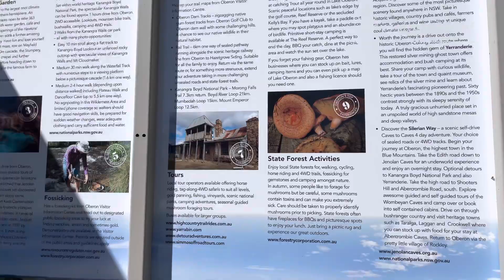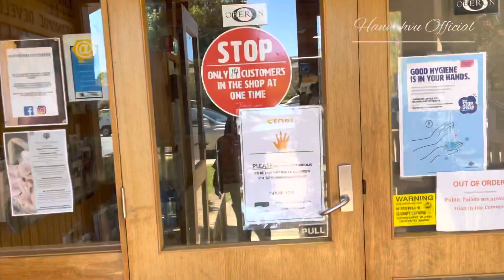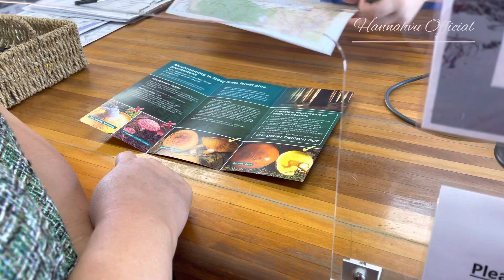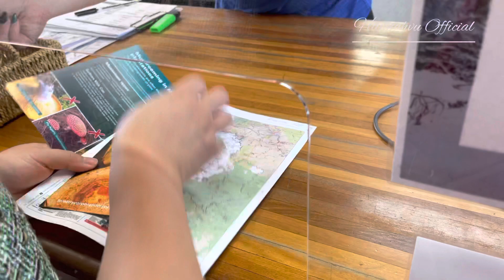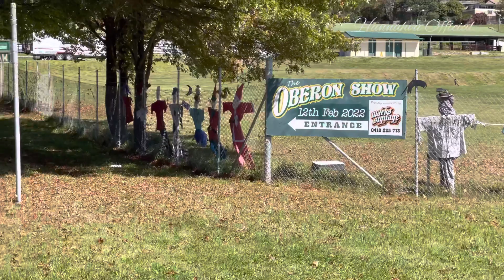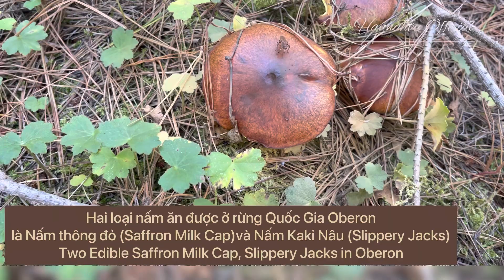Hái Nấm Thông đỏ/HannahVu Official. Picking Saffron Milk Cap/Aus